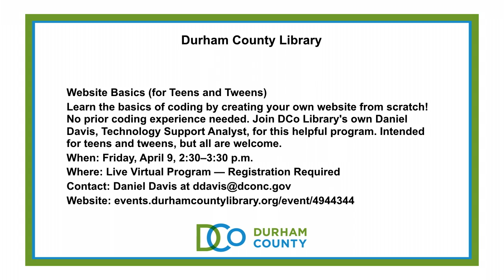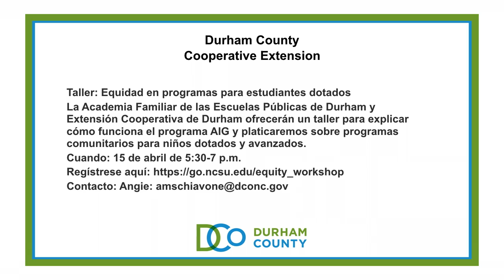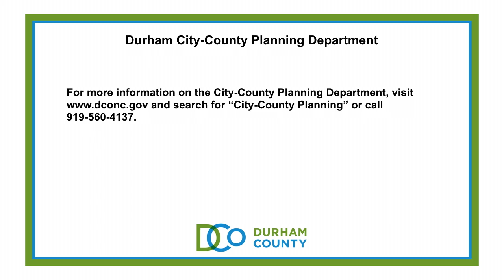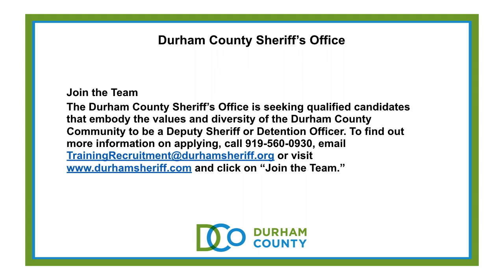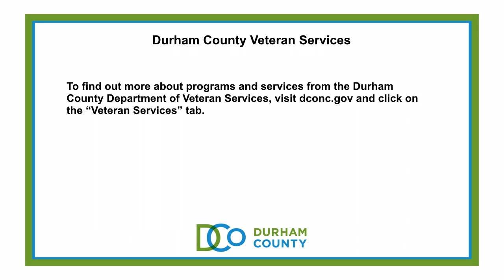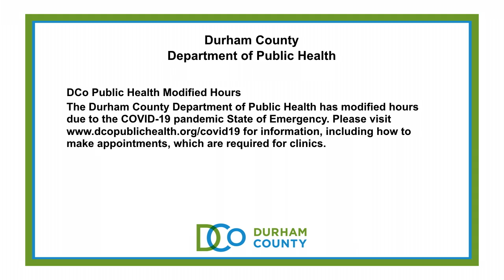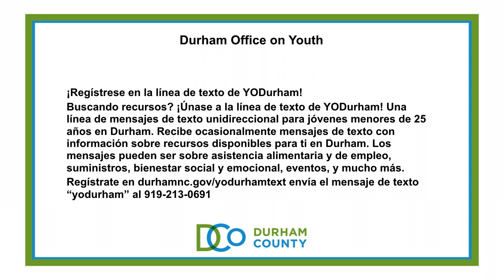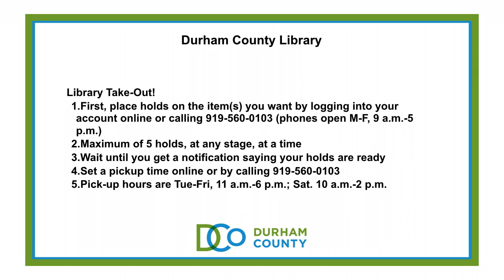April 2021 DCo Announcements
Here are announcements for the month of April 2021 from Durham County Government. Here you will find events, programs, and other announcements from our departments. These announcements also run on kiosks in the Admin I and II Buildings in downtown Durham, as well as on Durham Television Network all throughout the month of April.